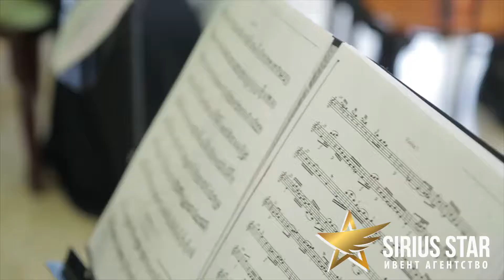Организация корпоративов от ивент агентства Sirius Star